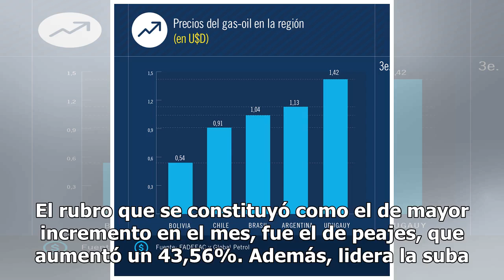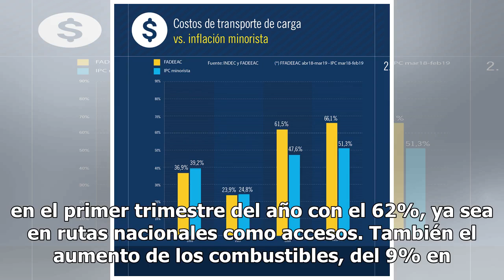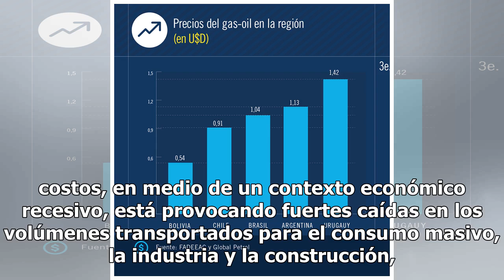En marzo, los costos del transporte de cargas aumentaron casi un 9%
De acuerdo al índice de costos de transporte que elabora la Federación Argentina de Entidades Empresarias del Autotransporte de Cargas (FADEEAC), el mes de marzo presentó una continuidad de la aceleración de la variación de los costos del transporte de carga en el país, registrando una suba del 8,63...